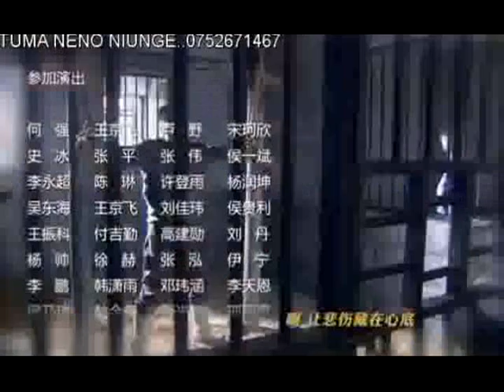TRUE REVENGE SEHEMU YA 40 IMETAFSIRIWA KWA KISWAHILI/KIJANA LIBRARY